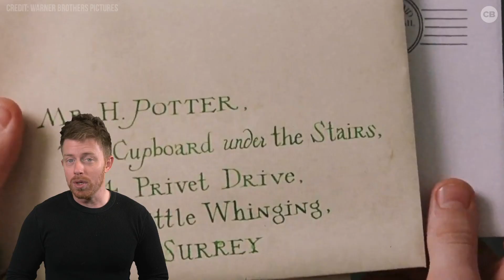'Harry Potter and the Prisoner of Azkaban' Film Facts | 10 Facts You Need To Know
Here are 10 facts from 'Harry Potter and the Prisoner of Azkaban' that hardcore fans might not even know from ComicBook host Chris Killian.

ABOUT COMICBOOK:
ComicBook.com, part of ViacomCBS, is the leading website for geek entertainment news, covering superheroes, horror, science fiction, anime, gaming, and much more.